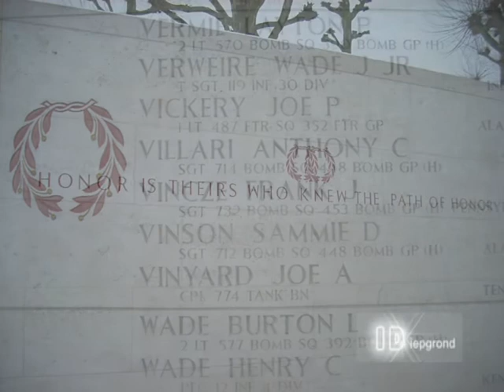MARGRATEN CEMENTARY AND MEMORIAL 2010 TRAILER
Margraten cementary. The Netherlands. TRAILER
Op een ijskoude dag, 1 december 2010.